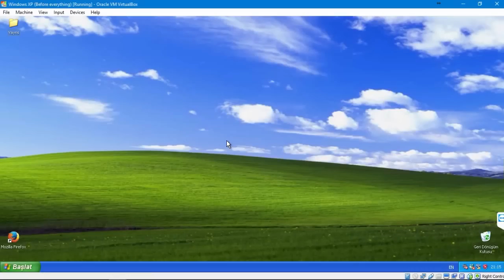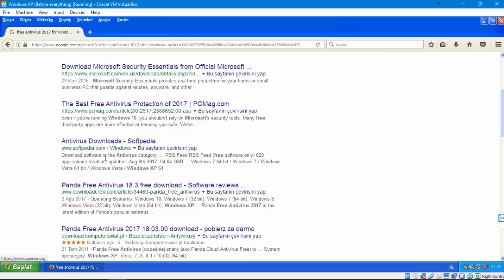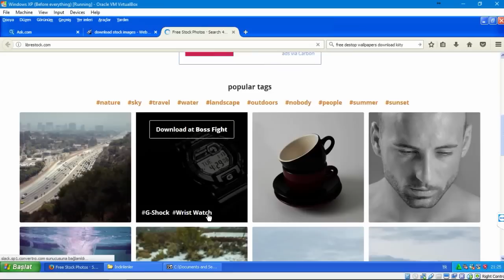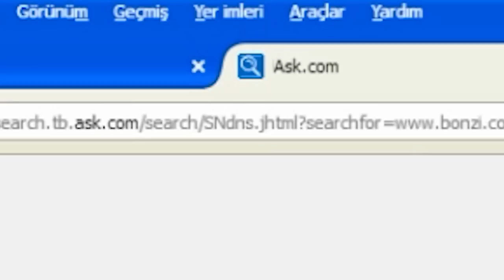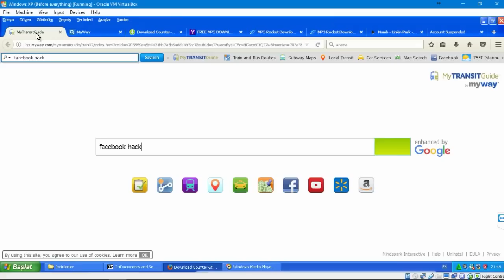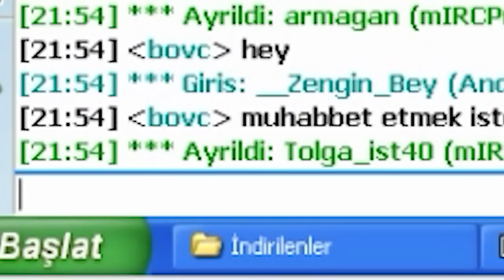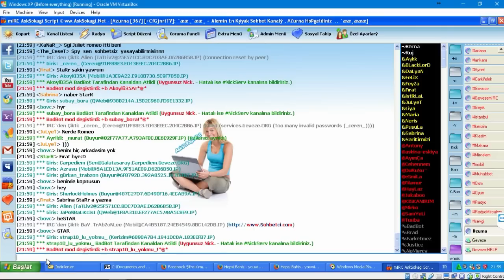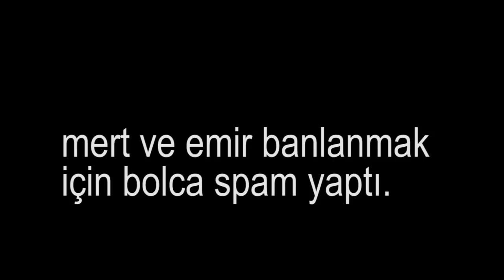Mor Maymunun İntikamı (6000 Virüs Bölüm 3)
boss-fight-free-high-quality-stock-images-photos-photography-snow-huskies-dogs-sled.jpg

Sık sorulan sorular:
- Mirillis Action ile video çekiyorum.
- Video edit için Premiere Pro ve After Effects kullanıyorum.